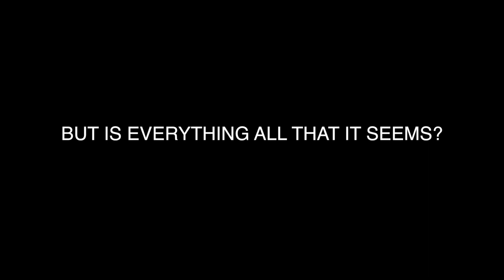Pinafore & Braces Movie Trailer 2018 with Rosa Fairfield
Official Trailer for the film Pinafore & Braces. 2 people just trying to figure it out.

Any music used in this project was licensed by Soundstripe.